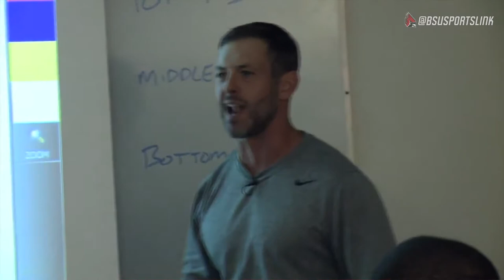Ball State Sports Link: Ryan Rimmler's Journey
"You've got 20 minutes to show me what you can do."

Ryan Rimmler's journey to Ball State University, making the Ball State Football team and adjusting to life away from Germany is anything but typical.

This SLFeatured was produced by Shaemus Kreider.